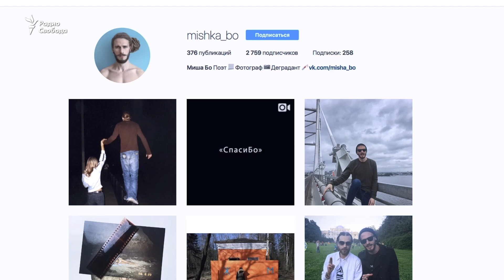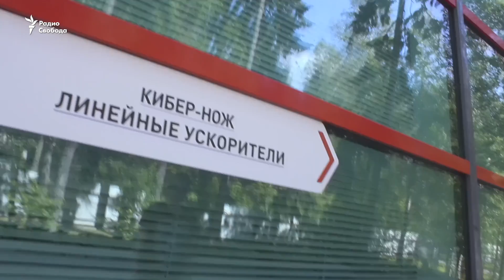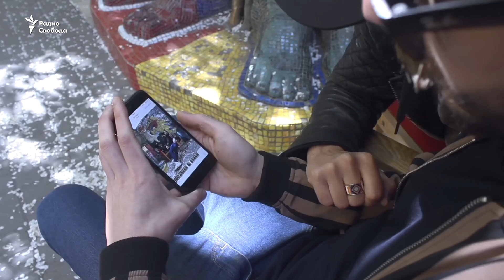Новый винчестер Миши Бо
Как не бояться самых страшных диагнозов и любить жизнь. Фильм Мариам Махиевой